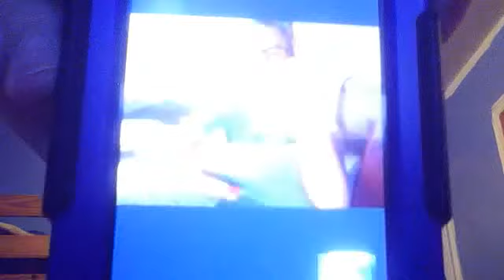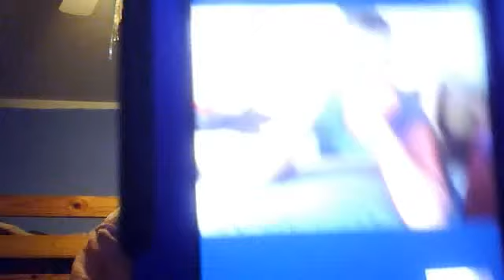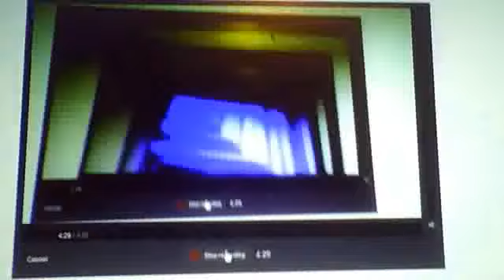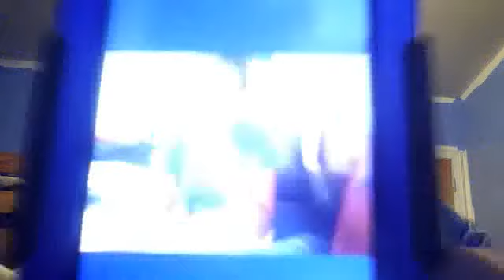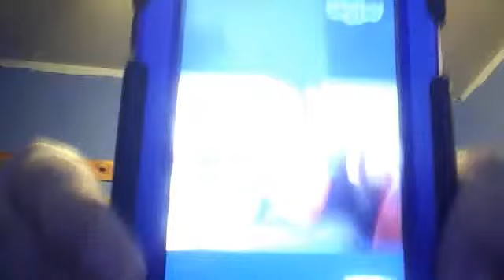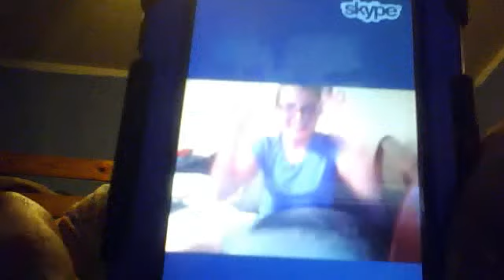TALKING ON SKYPE WITH FRIEND!